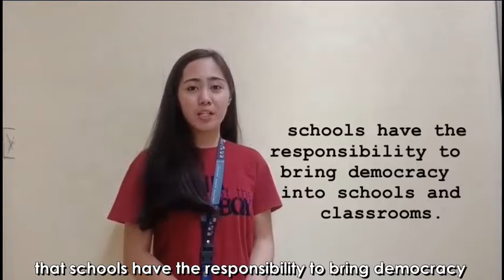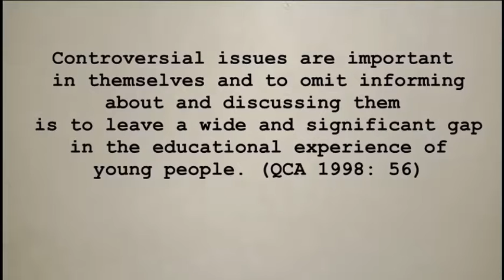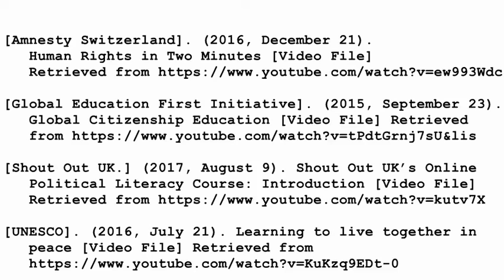Education for Citizenship: Ideas into Action (BookTube with Subtitle)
Education for Citizenship: Ideas into Action
Written by Nick Clough and Cathie Holden